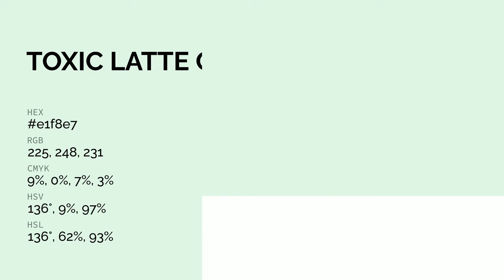Toxic Latte color e1f8e7 hex color - White color - Warm color e1f8e7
What color is Toxic Latte ? e1f8e7 hex color - White color - Warm color e1f8e7

Hex e1f8e7 Color Code is also known as Toxic Latte color.